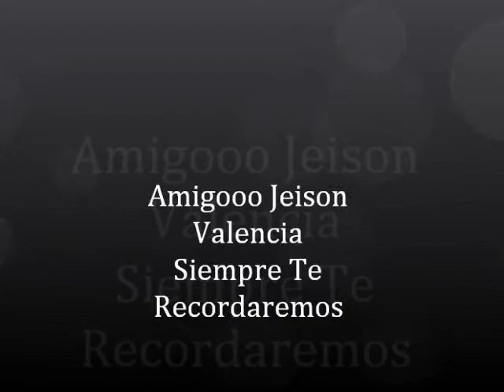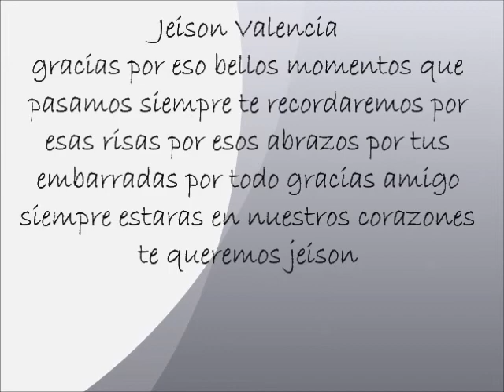Amigo (Descansa En Paz Jeison Valencia)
jeison valencia
gracias por eso bellos momentos que pasamos siempre te recordaremos por esas risas por esos abrazos por tus embarradas por todo gracias amigo siempre estaras en nuestros corazones te queremos jeison